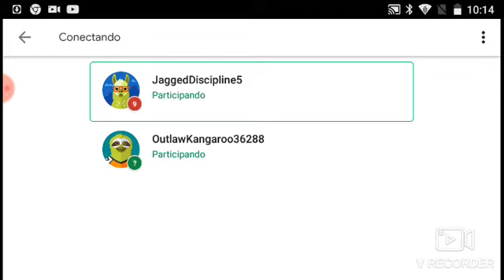kakarotu games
Coco jogar online sonic 2